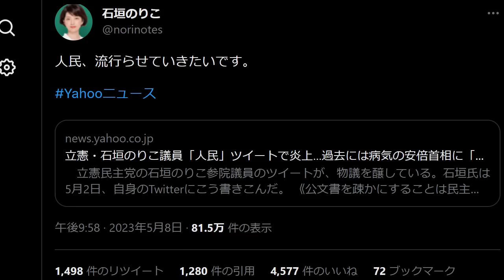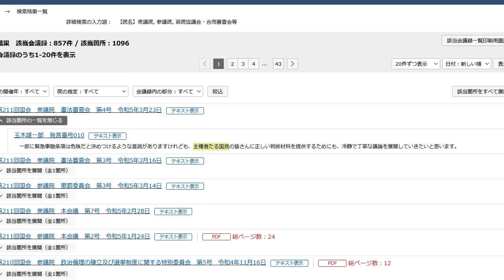「人民を流行らせる」国民を人民呼ばわりし批判され 立憲民主党・石垣のりこが大炎上